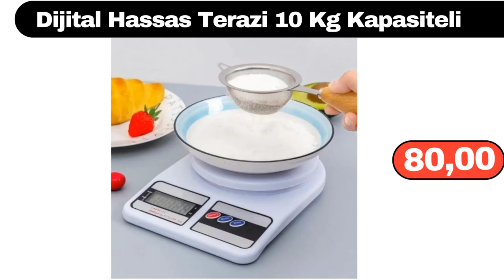BİM 28 Ekim 2023 | YARIN NELER VAR? | Mobilya Ev Eşyaları - Düzenleyici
Herkese merhabalar, gelin hep birlikte net resimlerle tek tek ürünleri inceleyelim, evet ilk ürünümüz Emaye 6 parça tencere seti, toplam 750 lira fiyatı, lütfen kanala abone olmayı unutmayın, her şey için çok teşekkür ederim sizlere. 6lı kahve yanı sunum su bardağı seti, toplam 90 lira. altılı yuvarlak kahvaltı tabağı seti, 199 lira. 12 parça seramik 6 kişilik kahve fincan takımı, 220 lira fiyatı. emaye kızartma tenceresi, 22 santim boyutunda, 350 lira. 4 parça pasta servis seti, 250 lira fiyatı. dekoratif metal kaşıklık, 90 lira, arkadaşlar önümüzdeki hafta, bim marketleri sizlere neler getirmesini istiyorsunuz, mutlaka yorumlar kısmına yazın, bizde sizin için getirelim. 6lı yaldızlı lokumluk ve şekerlik, 125 lira fiyatı. altılı cam kase seti, toplam 80 lira. cam kek ve pasta tabağı seti, 6 tanesi toplam 175 lira. lav 12li çay bardağı takımı, toplam 135 lira. büyük boy 4 çekmeceli hasır kapaklı plastik komidin, 450 lira. buzdolabı içi yumurta organizeri, 90 lira, arkadaşlar sizce ürünlerin fiyatları nasıl, yüksek mi, mutlaka fikirlerinizi yorumlarda bizimle paylaşın. 3 katlı taşınabilir yemek kabı, 150 lira fiyatı. 4 bölmeli hava geçirmez, beslenme saklama kabı, 62 lira. 12li yuvarlak mikrodalga içi, saklama seti, toplam 165 lira. 6 adet Kare saklama kabı seti, toplam 70 lira. Kumtel inox set üstü ve dört gözlü ocak, 2 yıl garantili arkadaşlar, 1950 lira fiyatı. elektrikli katmer ve gözleme sacı, 890 lira fiyatı. dijital hassas mutfak terazisi, 10 kilograma kadar kaldırma kapasiteli, 80 lira. banyo, mutfak ve ofislerde kullanabileceğiniz, çöp kutusu, 85 lira fiyatı. bulaşık kurutma matı, 42ye 50 santim ölçülerinde, 60 lira. pratik tencere kapağı bonesi, 39 lira fiyatı. altılı el ve yüz havlu seti, toplam 70 lira. önden düğmeli uzun kollu pijama takımı, 155 lira. üçlü tava seti, toplam 260 lira fiyatı. saç kavurma ve gözleme saçı, 50 santim boyutunda, 165 lira. pratik saplı közleme tavası, 109 lira. düdüklü tencere, 5 litre kapasiteli, 450 lira fiyatı. iki katlı büyük boy metal patates ve soğan kovası, 350 lira fiyatı. çift kişilik elektrikli battaniye, 200 lira fiyatı. sevimli aslan desenli, çocuk odası sarkıt avize, 230 lira fiyatı. dış mekan teras taburesi,  250 lira. Çelik cezve takımı, 195 lira fiyatı.  granit çaydanlık takımı, 375 lira. elektrikli kahve cezvesi, 2 yıl garantili, 199 lira. Emsan çaydanlık takımı, 499 lira fiyatı. filtreli kahve makinesi, 350 lira fiyatı. dekoratif ahşap baharatlık takımı, 220 lira fiyatı. klozet üstü banyo rafı, 350 lira. tezgah üstü düzenleyici mutfak rafı, 219 lira. siyah tel ayaklı yemek masası takımı, 750 lira. 4 rahatlık çok amaçlı dolap, 550 lira fiyatı.